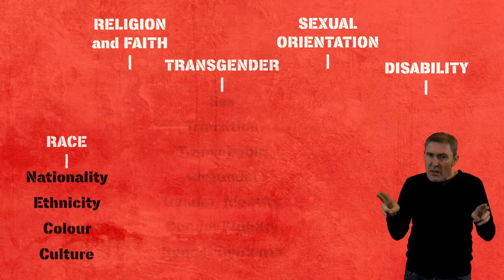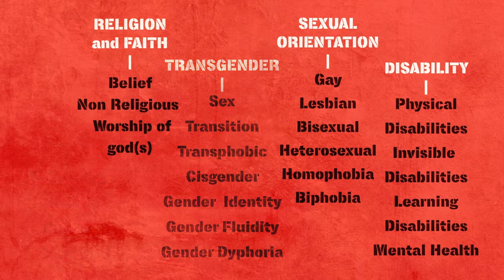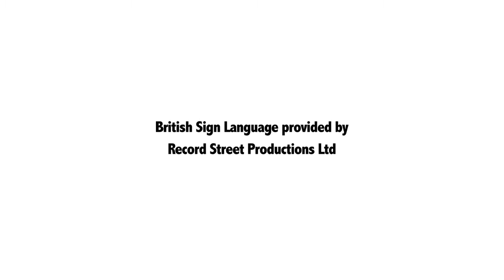What is hate crime? How does it affect victims? - BSL translation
Victim Support run the National Hate Crime Report and Support Centre for Wales which is funded by Welsh Government. They have created this film to help raise awareness of what a hate crime is, the impact hate crimes can have, how to access support and how to report hate crimes. For more information you can visit their